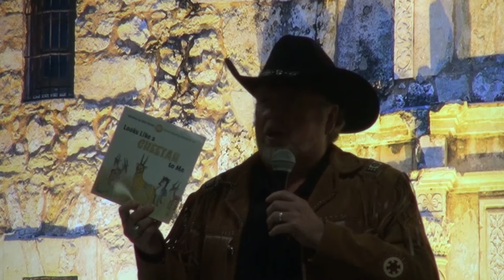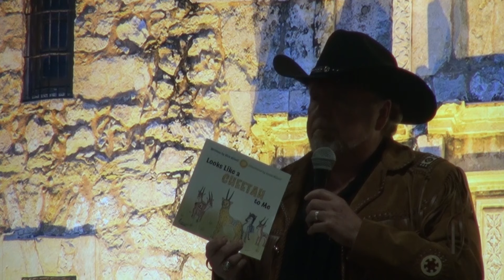012623 CONROE RALLY AGAINST CENSORSHIP FULL VIDEO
FULL VIDEO-CONROE RALLY AGAINST CENSORSHIP